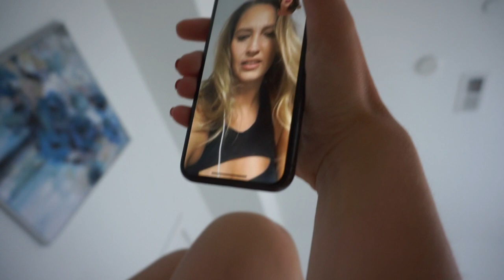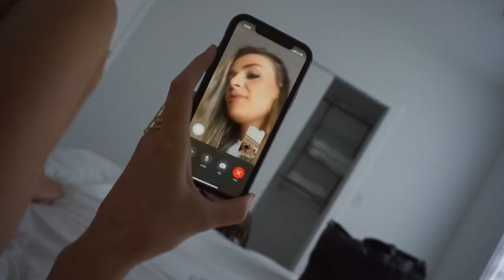Vlog // Back on set with my wife!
Hey Friends!
Finally back to work, sort of! my wife (bestie) and I picked up a free lance job with some friends in our city. Hope you enjoy this behind the scenes!

Products mentioned:

Belif Moisture Bomb

Summer Fridays Jet lag Mask

Most used Music, including tracks in video

Hell is for Tourists
Remember

War Vest - Jesse the 7th, Milladelphia Gates, PA Young, Tony Monto, Peedi Crakk
Road Trip - Jesse the 7th, Milladelphia Gate, Tony Two Step, PA Young, Tony Monto

Jesse the 7th
Gimme Sweet

CharissaFawn.com

Depop @CharissaFawn